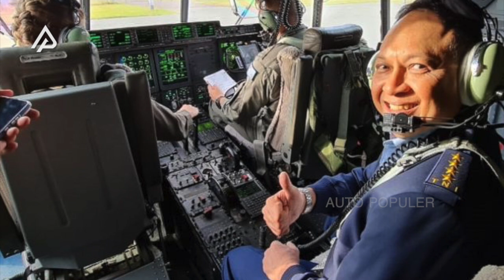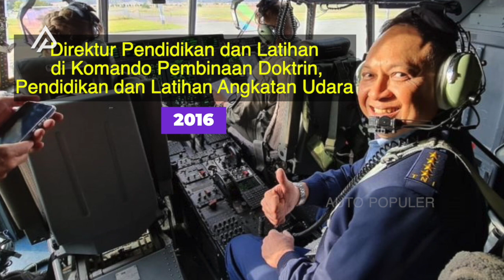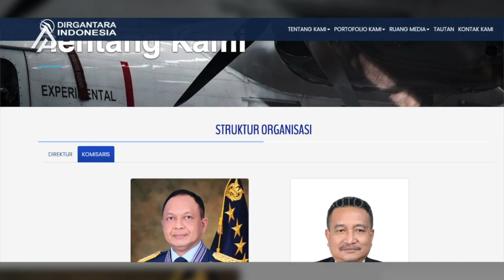PEJABAT TNI PALING TAJIR? Bongkar Kekayaan dan Koleksi Mobil KASAU Marsekal Fadjar Prasetyo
Resmi ! Baru aja presiden Jokowi resmi ngelantik Laksamana Yudo Margono sebagai Panglima baru menggantikan Andika Perkasa yang udah memasuki masa purna tugas. Namun, sebelum penunjukan dirinya sebagai calon tunggal orang nomor 1 di korps berbaju loreng tersebut, ada beberapa nama yang mencuat, seperti halnya Marsekal Fadjar Prasetyo, kepala staf angkatan laut yang kalau kita usut lebih jauh, ternyata gak kalah dari segi kapabilitasnya dalam memimpin.